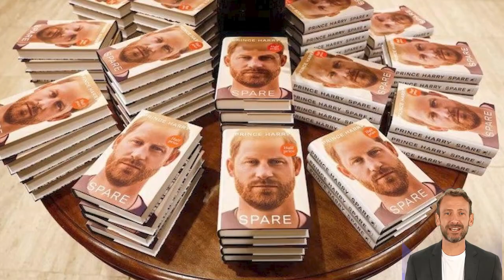Jennifer Aniston DISABLES Meg's Membership Of Bungalows IMMEDIATELY As Duchess Violates Privacy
The stars aren’t working in Meghan Markle’s favor as she is consistently in limelight, but for all the wrong reasons. Believe it or not, the controversies are not leaving the Duchess alone. Recently Jennifer Anniston disabled Meg’s Membership in the lavish LA private members club San Vicente Bungalows as she broke some privacy rules.

The cub is exclusive to A-List Hollywood Stars. But the real question is what was Meg doing there and how did she break the rules of privacy?

Bungalows is a private members club in Los Angeles that costs over $4,200 per year. When members go inside, they must cover the cameras on their phones with stickers because of its strict privacy rules. The club hosted the HBO Emmy's Party 2022, which featured celebrity guests such as Mindy Khaling, Zendaya, and Benedict Cumberbatch. The club has a screening room as well as a lavish outdoor courtyard.